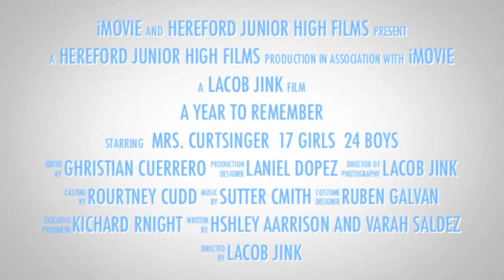End of Year Trailer.mov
This is the intro video for the Hereford Junior High Humanities Student Showcase presentations at the International Society for Technology in Education (ISTE) in Philadelphia, PA, June 2011.